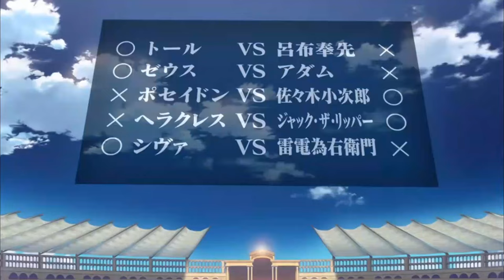La presentación de Buddha en el Ragnarok - Shuumatsu No Valkyrie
La presentación de Buda en el Ragnarok - Shuumatsu No Valkyrie
La presentación de Buda en el Ragnarok - Record of Ragnarok
Buddha vs Zerofuku - Shuumatsu No Valkyrie
Buda vs Zerofuku - Shuumatsu No Valkyrie
Buddha vs Zerofuku - Record of Ragnarok
Buddha vs Zerofuku - Shuumatsu No Valkyrie parte 1
Buda vs Zerofuku - Shuumatsu No Valkyrie parte 1
Buddha vs Zerofuku - Record of Ragnarok parte 1
Buddha vs Zerofuku - Shuumatsu No Valkyrie AMV
Buda vs Zerofuku - Shuumatsu No Valkyrie AMV
Buddha vs Zerofuku - Record of Ragnarok AMV
Record Of Ragnarok segunda temporada
Record Of Ragnarok 2 temporada
Buddha vs Hajun
Buddha vs Zerofuku español latino
Buda vs Zerofuku español latino